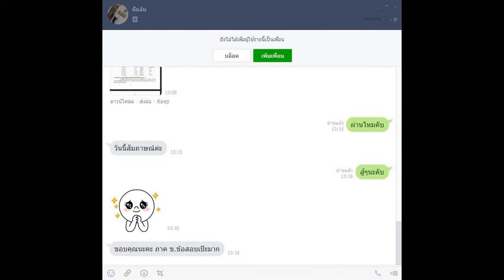Loadแนวข้อสอบนายช่างชลประทาน กรมชลประทาน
- ความรู้เกี่ยวกับ กรมชลประทาน
- แนวข้อสอบเกี่ยวกับกรมชลประทาน
- พระราชบัญญัติการชลประทานหลวง พ.ศ.2485
- แนวข้อสอบระเบียบกรมชลประทานว่าด้วยข้อมูลข่าวสารของราชการ พ.ศ. 2547
- กฎกระทรวงแบ่งส่วนราชการกรมชลประทาน กระทรวงเกษตรและสหกรณ์ พ.ศ. 2554
- แนวข้อสอบ พ.ร.บ.ระเบียบข้าราชการพลเรือน พ.ศ.2551
- แนวข้อสอบเก่ากรมชลประทาน
- การวิเคราะห์โครงสร้าง Structural Analysis
- การออกแบบโครงสร้างคอนกรีตเสริมเหล็ก RC Design
-ถาม-ตอบ โครงสร้างและคอนกรีต
-แนวข้อสอบการควบคุม  การบริหารงานก่อสร้าง
-แนวข้อสอบหลักการชลศาสตร์
-หลักการชลประทานเบื้องต้น
- การเตรียมตัวสอบภาค ค. และสอบสัมภาษณ์เข้าทำงานกรมชลประทาน